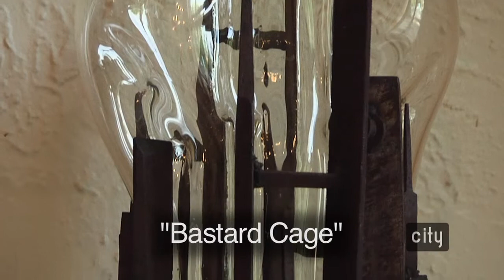Community Highlights: The Englert Theatre Gallery - Milton Tomlinson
Get a glimpse of the artwork being exhibited in the Englert Theatre's Douglas & Linda Paul Gallery! This episode features the exhibit "Captured: Hot Glass, Cold Iron" by Milton Tomlinson during August 2013. Learn more about the gallery and upcoming exhibits